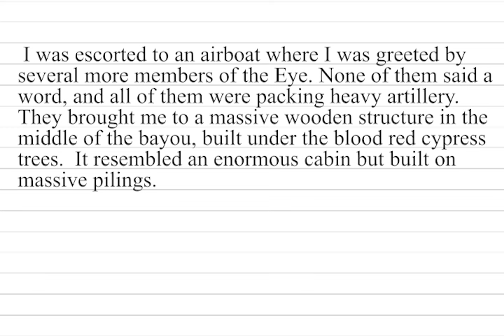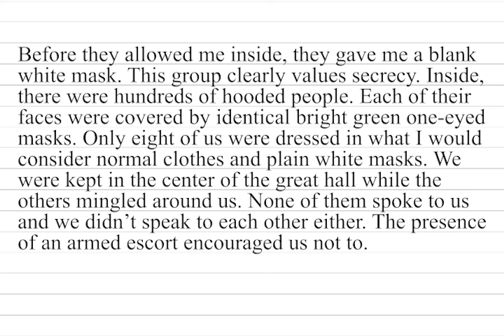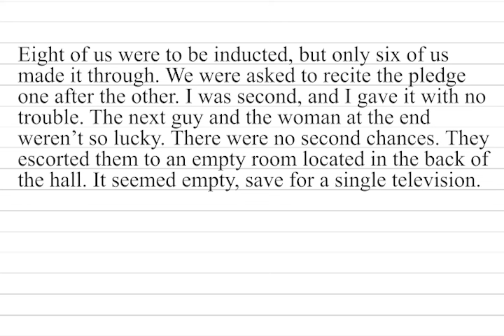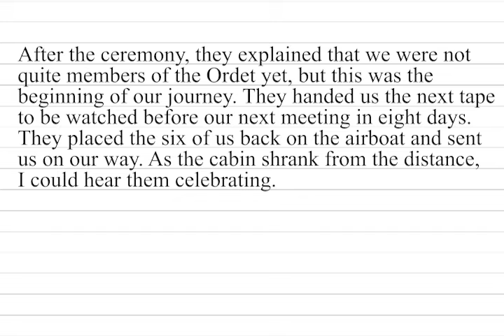Eight Steps of the Eye Part 3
It is time to recite the pledge.

Analog horror video created by Vintage Eight.
Another segment in the ongoing Tangi Virus Saga.